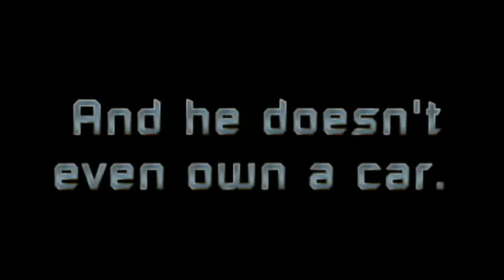This is Peter: Teaser Trailer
Up coming web/Podcast Comedy.
Produced by
Aaron Keller